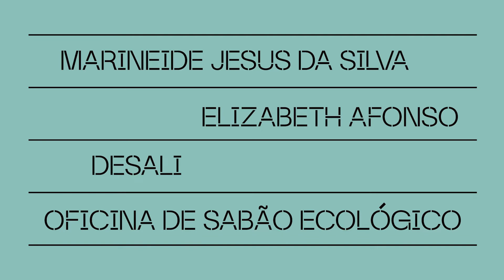Oficina de Sabão Ecológico | Pivô Pesquisa 2022 Ciclo III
OFICINA DE SABÃO ECOLÓGICO  [22 de outubro de 2022]
Marineide Jesus da Silva e Elizabeth Afonso, a convite do artista Desali, realizaram a oficina de sabão ecológico no Pivô dia 22 de outubro durante Campo Aberto Ciclo 3 2022. O workshop centrou-se na educação ambiental, proporcionando um conhecimento sobre como o óleo de cozinha, que gera um grande impacto ambiental no seu descarte, pode ser reutilizado para o fabrico de sabão.

RECEITA
Sabão (na ordem em que deve ser colocado)
5L de óleo (coado)
1L de água
1L de soda cáustica
500ml detergente
bater até a consistência do doce de leite
despejar em um recipiente
aguardar 12h
cortar em pedaços
IMPORTANTE: esperar 7 a 10 dias para usar o sabão (para o sódio parar)
Desfrute!

CRÉDITOS
Oficina: Marineide Jesus da Silva e Elizabeth Afonso
Idealizador: Desali
Vídeo: Marina Schiesari